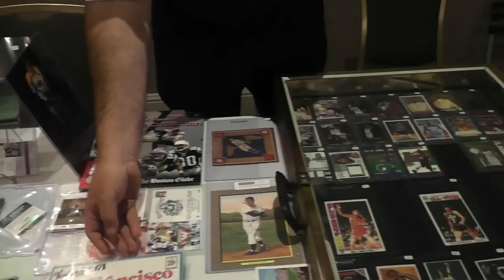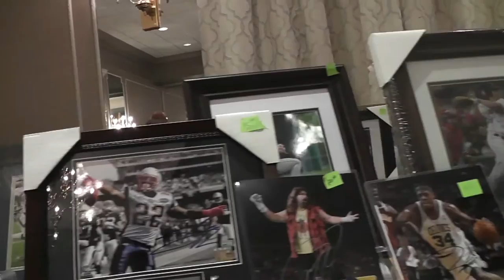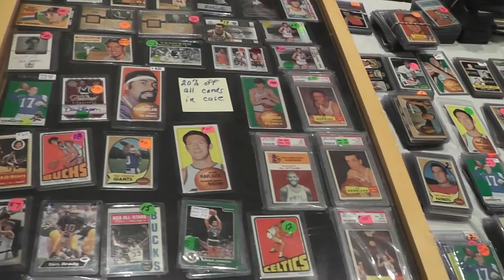Dave Cowens, Cedric Maxwell, and Christian Fauria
New England Now at the Cardboard Promotions Card Signing event in Mansfeild Ma. With Celtics Legends Cedric Maxwell, Dave Cowens, Satch Sanders, and 2 time Superbowl Champion former New England Patriots Tight End Christian Fauria